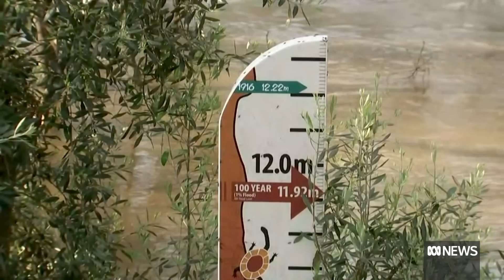Shepparton residents on high alert as flooding continues to devastate regional Victoria | ABC News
Authorities are warning major flooding is likely to hit regional Victorian city of Shepparton, with predictions it could exceed 1974 flood levels and reach up to 12 metres.